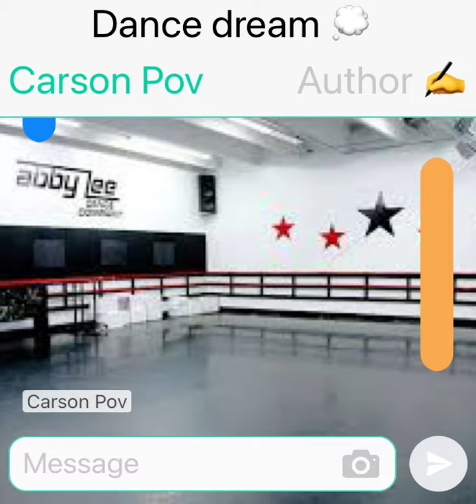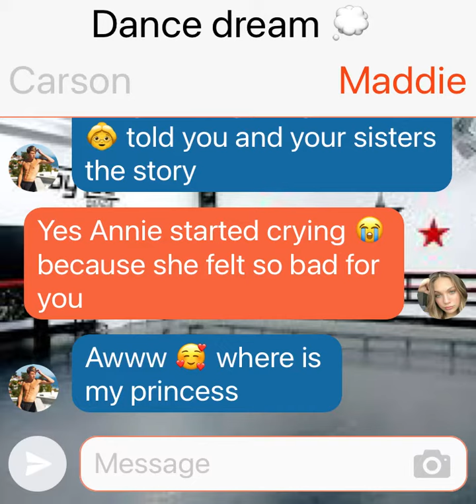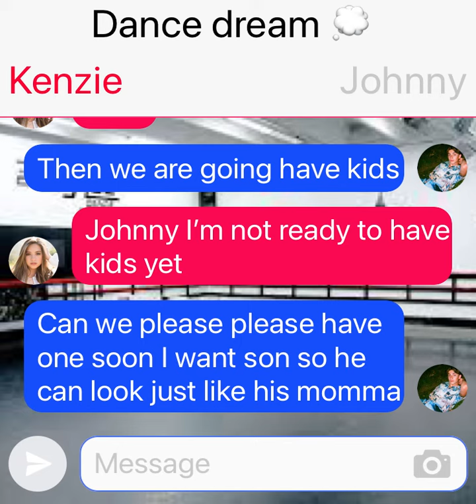Dance dream 💭 episode 8 part 1 read description below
Two part episode come back tomorrow for part 2